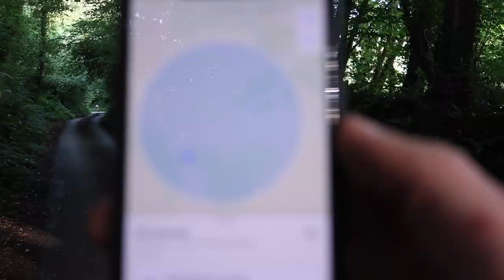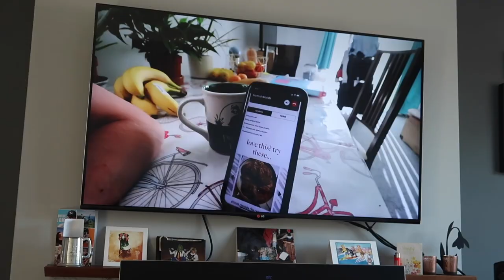I MIGHT HAVE RUINED HIS VIDEO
Ed Laverack is down to see if he can take on the EPIC Giro route GCN made on Exmoor. 220km with 6000m of Climbing and I might have just ruined it! Behind the KOM is the behind the scenes channel to the parody cycling vlog (or sitcom) KOM HUNT TV based in the small town. Minehead in the South West of England and best known for being the location of the best Butlins Holiday Resort in the UK.

// LINKS:
My VLOGGING CAMERA
Sony Headphones
HUGE Water Bottle
LaCie External Drive
Withings Body Scale

GoPro
GOPRO I use
GoPro Chesty
GOPRO Media Mod
RØDE Lavalier Mic
GOPRO charger

// TOOLS & SERVICES:
○ Livestream Software (get $10 in credit)